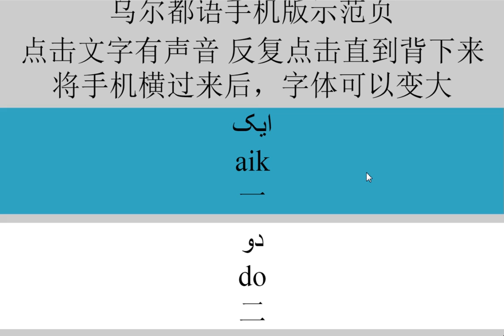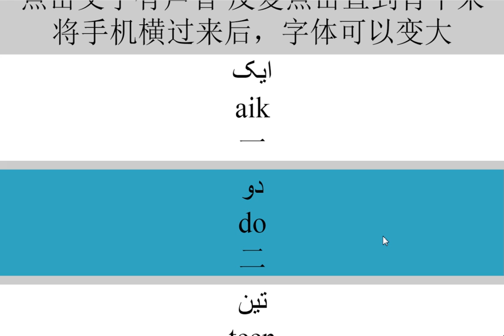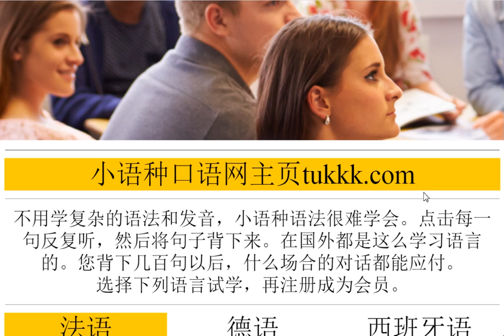学乌尔都语无师自通，看看我学习乌尔都语的过程